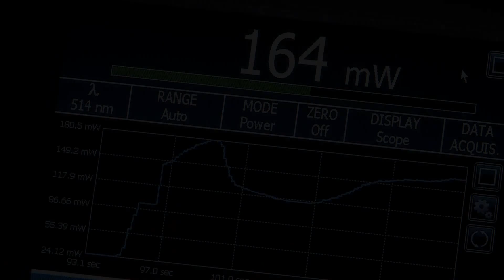Kutatói portrék - Fröhlich Balázs: X turbina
A PTE Universitas Televízió által készített portrésorozat következő részében Fröhlich Balázs, a PTE - PMMIK hallgatója mutatja be kutatásának eredményeit.